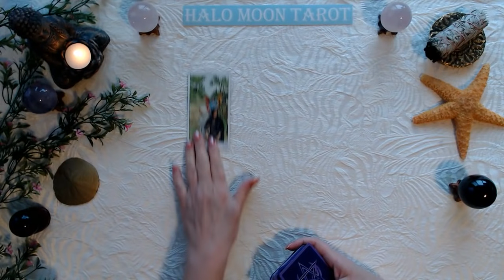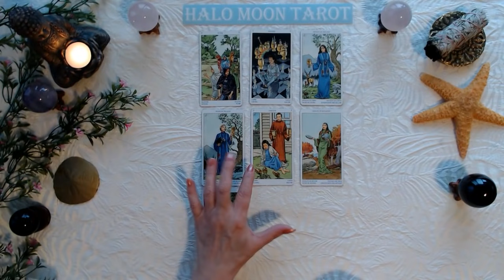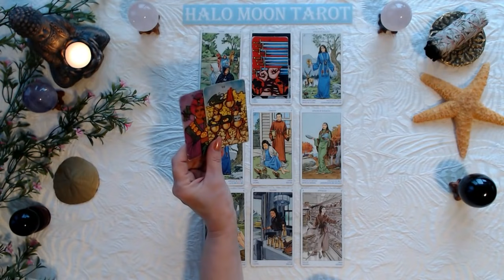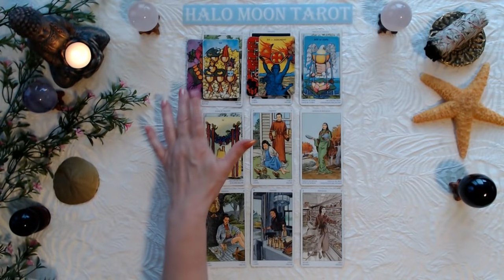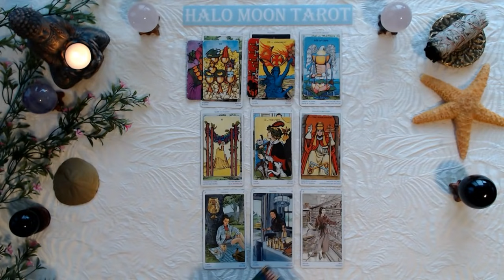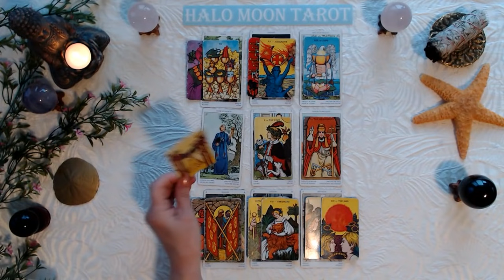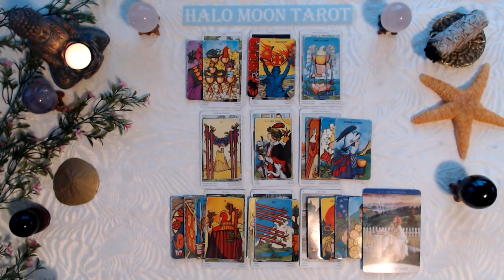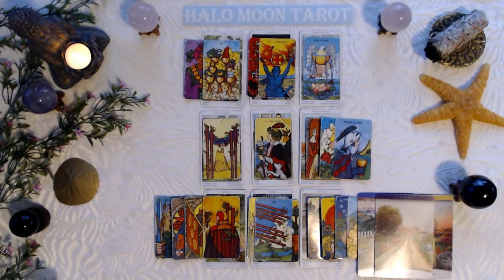PISCES - INITIATING A CONVERSATION. COMPETITION